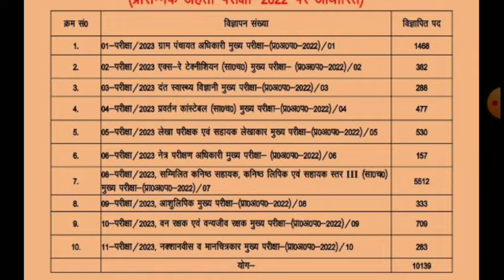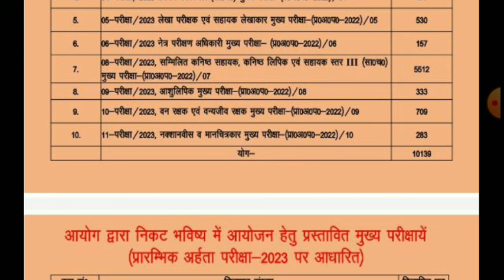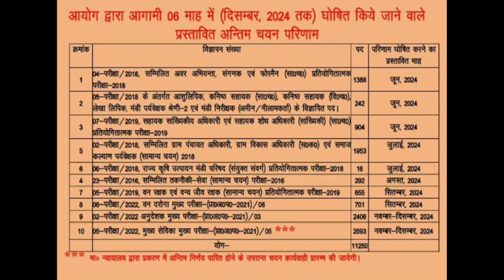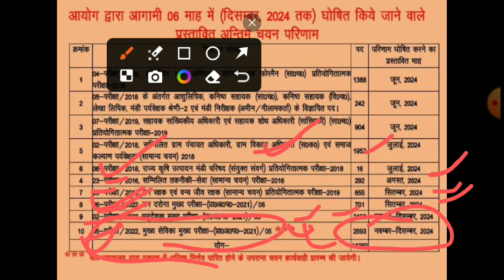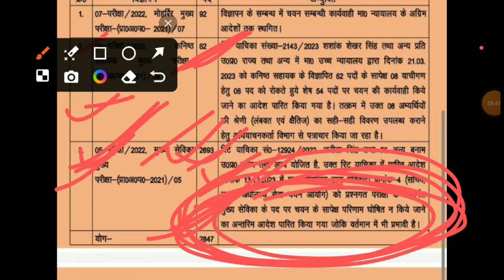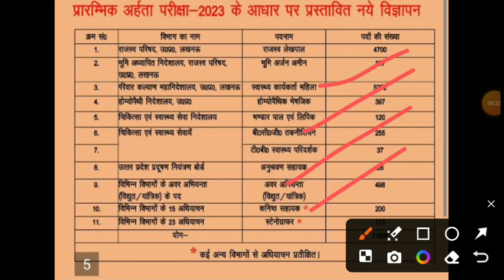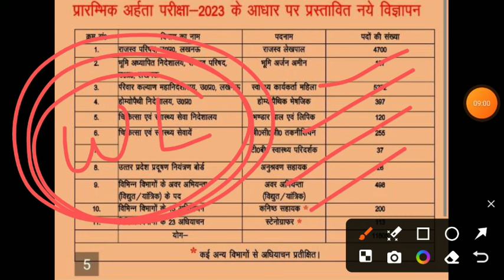UPSSSC Big Update :Exam Date, Result, Notification ANM Lekhpal JA Mukhya Sevika JE VDO VPO Mandi Van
UPSSSC Big Update :Exam Date, Result, Notification ANM Lekhpal JA Mukhya Sevika JE VDO VPO Mandi Van Daroga Anudeshak Combined Technical ASO Forest Gaurd Moharrir Stenographer Store Keeper Mandi Sachiv Grade 3 Technical Assistant Junior Engineer JE 2018 Junior Assistant JA 1262 JA 5512 Accountant Ayurvedic Pharmacist Homyopathic Pharmacist Dentist Technician Aabkari Constable Lower PCS

upsssc results
upsssc mukhya sevika result
upsssc vdo 2018 result
upsssc combined technical result
upsssc forest gaurd result
upsssc van daroga result
upsssc anudeshak result